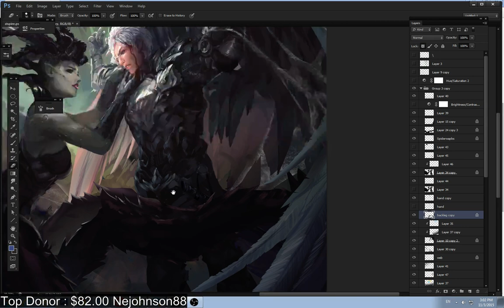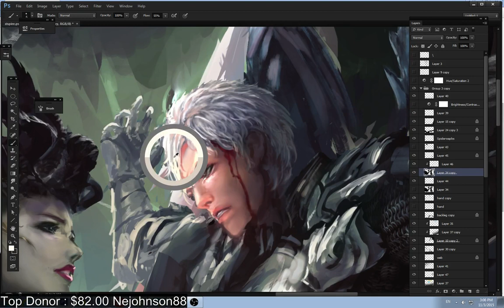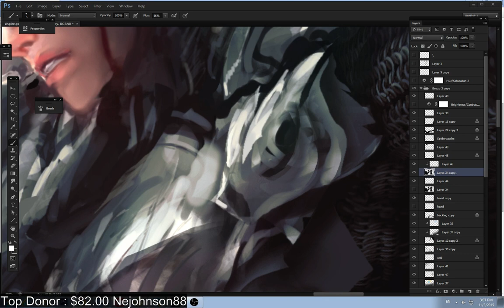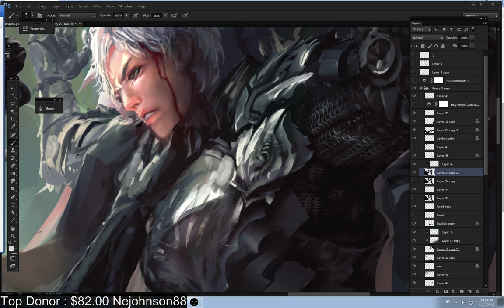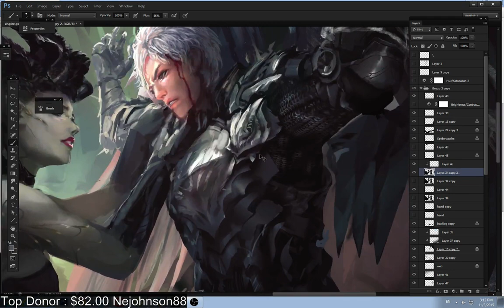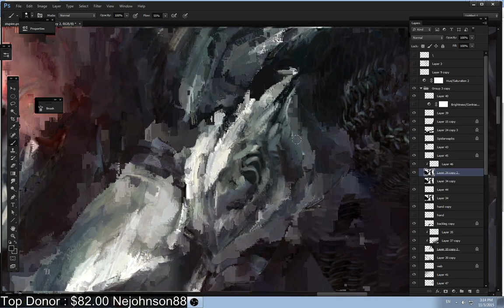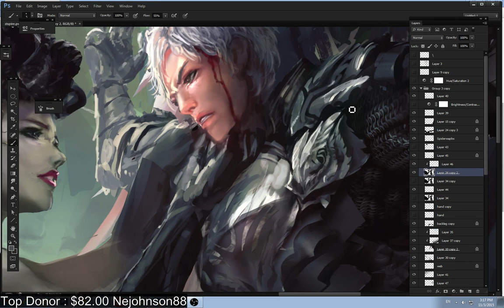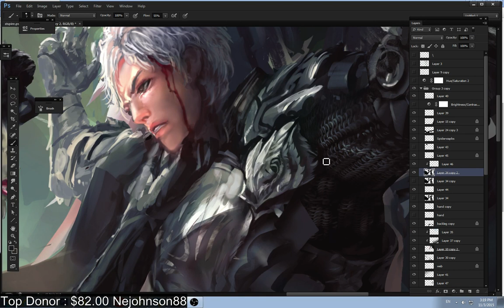CGlas Drawing - Speedpainting commissions